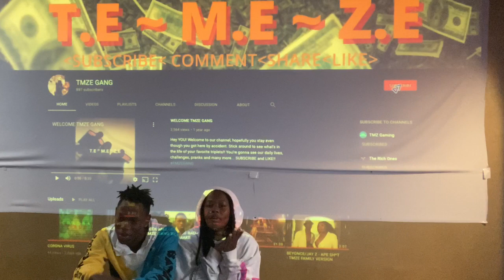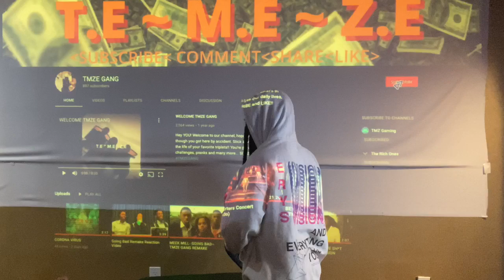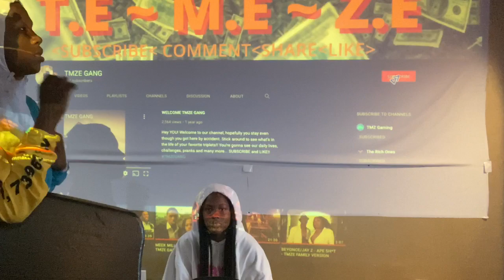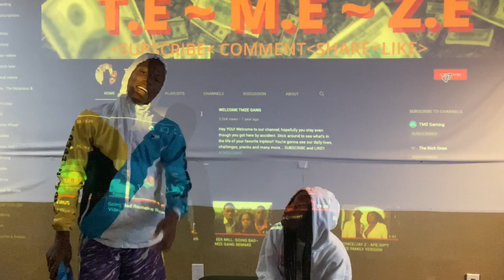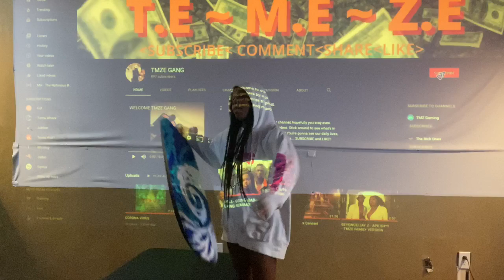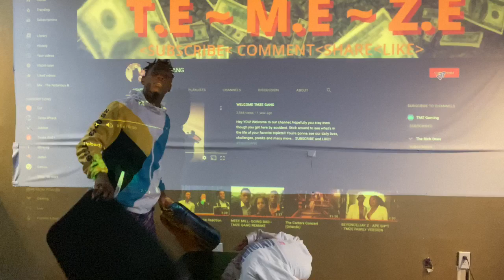DO YOU REALLY KNOW ME CHALLENGE